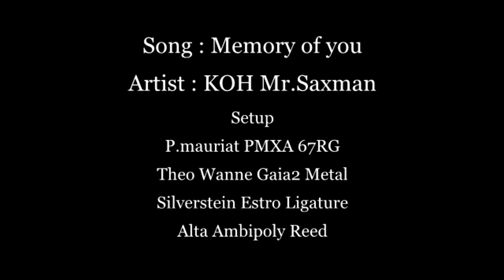Memory of you - KOH Mr.Saxman Saxsociety Thailand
Setup :
P.Mauriat PMXA 67RG
Theo Wanne Gaia2 Metal Mouthpiece
Silverstein Estro Ligture
Alta Ambipoly Reed